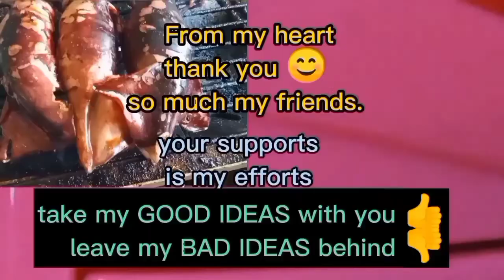IDEA 182 PAANO PAGANDAHIN ANG MGA HALAMAN NATIN.???🌿🌺☘️🌸🥀🌼🌹🌻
Trimming is very important for the beautification of your garden plants.
like a person,, plants needs pruning (haircuts for people) 🤣😅